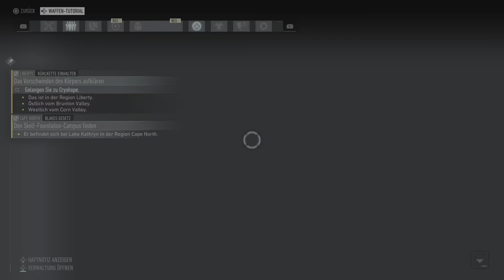Ghost Recon Breakpoint Gameplay Deutsch 🏝️ - Let's Play #018